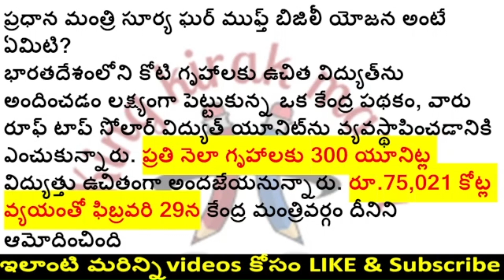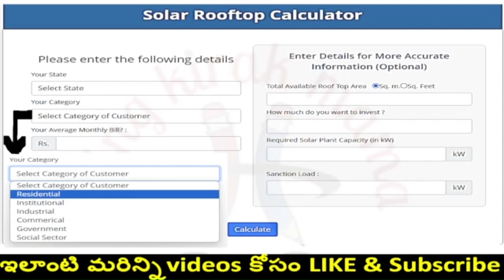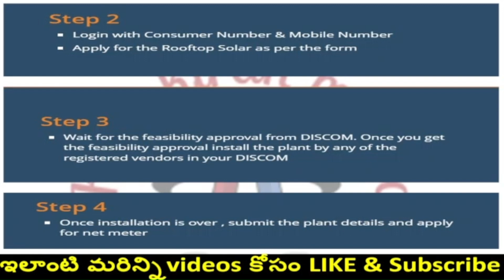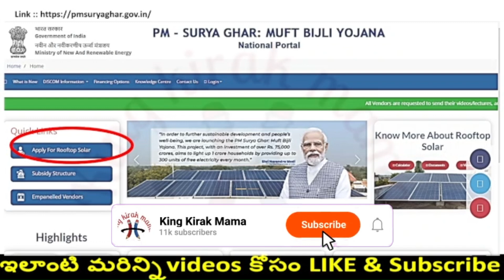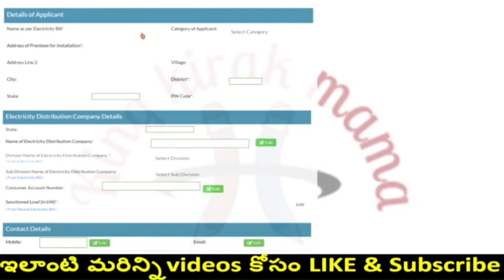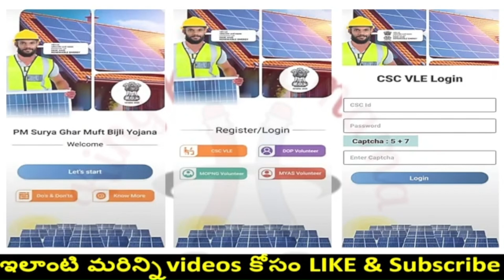300Units కరెంట్ ఉచితం I Free current upto 300units I PM Surya Ghar Yojana Process | Free Electricity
The Union Cabinet, chaired by the Prime Minister Shri Narendra Modi, has approved PM-Surya Ghar: Muft Bijli Yojana with a total outlay of Rs.75,021 crore for installing rooftop solar and providing free electricity up to 300 units every month for One Crore households. The Prime Minister had launched the scheme on 13th February, 2024.
The major highlights of the scheme include:
Central Financial Assistance (CFA) for Residential Rooftop Solar
The scheme provides a CFA of 60% of system cost for 2 kW systems and 40% of additional system cost for systems between 2 to 3 kW capacity. The CFA will be capped at 3 kW. At current benchmark prices, this will mean Rs 30,000 subsidy for 1 kW system, Rs 60,000 for 2 kW systems and Rs 78,000 for 3 kW systems
The households will apply for subsidy through the National Portal and will be able to select a suitable vendor for installing rooftop solar. The National Portal will assist the households in their decision-making process by providing relevant information such as appropriate system sizes, benefits calculator, vendor rating etc.
Households will be able to access collateral-free low-interest loan products of around 7% at present for installation of residential RTS systems up to 3 kW.
A Model Solar Village will be developed in each district of the country to act as a role model for adoption of rooftop solar in rural areas,
Urban Local Bodies and Panchayati Raj Institutions shall also benefit from incentives for promoting RTS installations in their areas.
The scheme provides a component for payment security for renewable energy service company (RESCO) based models as well as a fund for innovative projects in RTS.
Outcome and Impact
Through this scheme, the households will be able to save electricity bills as well as earn additional  income through sale of surplus power to DISCOMs. A 3 kW system will be able to generate more than 300 units a month on an average for a household.
The proposed scheme will result in addition of 30 GW of solar capacity through rooftop solar in the residential sector, generating 1000 BUs of electricity and resulting in reduction of 720 million tonnes of CO2 equivalent emissions over the 25-year lifetime of rooftop systems.
It is estimated that the scheme will create around 17 lakh direct jobs in manufacturing, logistics, supply chain, sales, installation, O&M and other services.
Availing Benefits of PM-Surya Ghar: Muft Bijli Yojana
The Government has launched a massive campaign since the launch of the scheme for raising awareness and generating applications from interested households. to avail benefits under the scheme.
n January 22, 2024, Prime Minister Shri Narendra Modi announced a new scheme called the PM Surya Ghar: Muft Bijli Yojana. This scheme aims to reduce or eliminate the electricity bills of 1 crore households by installing rooftop solar panels on their homes. The Pradhan Mantri Surya Ghar Yojana will benefit poor and middle-class families with an income of less than ₹2 lakh.
Under the PM Surya Ghar Yojana, 300 units of electricity will be provided free of charge every month. Detailed information about the Pradhan Mantri Surya Ghar Yojana is available on the scheme’s official website, pmsuryaghar.gov.in. Eligible beneficiary candidates can apply online for the PM Surya Ghar 2024.

PM Surya Ghar Yojana 2024 Key Highlights
Scheme Name Pradhan Mantri Surya Ghar Yojana
Scheme Announcement Date January 23, 2024
Scheme Announced By Prime Minister Shri Narendra Modi Ji
Scheme Announcement Location Ayodhya (Uttar Pradesh)
Scheme Objective To install solar panels on the roofs of 1 crore households
Scheme Beneficiaries Poor and middle-class families
Scheme Official Website pmsuryaghar.gov.in
About Pradhan Mantri Surya Ghar Yojana
The Government of India launched the PM Surya Ghar Yojana in January 2024. The scheme aims to provide free electricity to 1 crore households by installing rooftop solar panels on their homes. The Ministry of New and Renewable Energy (MNRE) implements the scheme.

Benefits:
Free electricity up to 300 units per month
Reduced electricity bills
Increased energy independence
Reduced carbon emissions
Job creation
Eligibility Criteria for the PM Surya Ghar Yojana
The household must have a roof that is suitable for installing solar panels.
The household must not have any outstanding electricity bills.
The household must have an income of less than Rs 2 lakh per annum.